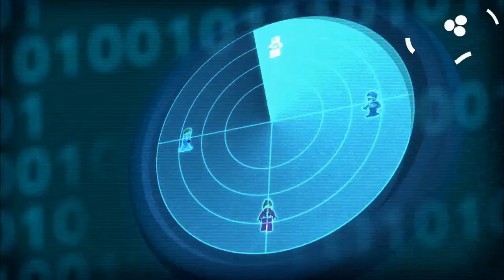Ninjago : Toutes Les Intros (Saisons 1-12)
Toutes les Intros de Ninjago Réunits Jusqu'a la Saison 12 Inclu (+ Ninjago Decoded et Les Thés de Wu)